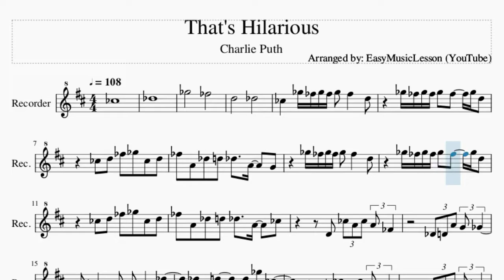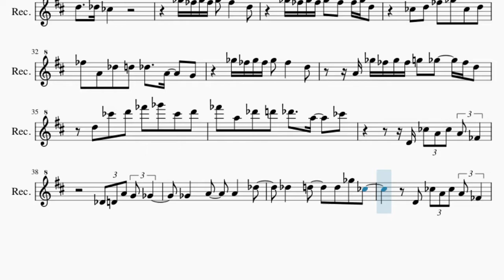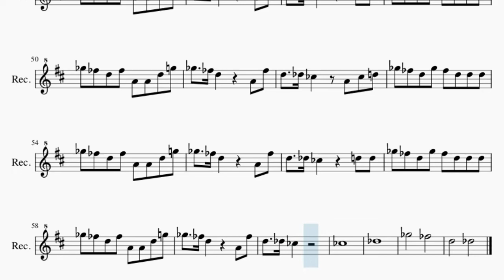Recorder Sheet Music: How to play That's Hilarious by Charlie Puth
Comment and let us know how the videos have helped you. It keeps us going! :)Here is a sheet music/tab video on the song That's Hilarious by Charlie Puth on the recorder. A recorder sheet music arrangement which is transposed to notes that are easily played by recorder, for the song That's Hilarious by Charlie Puth.

EasyMusicLesson teaches you to play the your favorite instrument, through well-arranged sheet music so that you too can learn how to play That's Hilarious by Charlie Puth on the recorder as fast as you can. A recorder sheet music with backing tracks to help your play the song better.

Chords of Recorder arrangement:
G Maj   A Maj   D Maj   A Maj   B Min   A Maj   G Maj   A Maj
D Maj   A Maj   B Min   A Maj   G Maj   A Maj   D Maj   A Maj
B Min   A Maj   G Maj   A Maj   D Maj   A Maj   B Min   A Maj
G Maj   A Maj   D Maj   A Maj   B Min   G Maj   A Maj   D Maj
A Maj   B Min   A Maj   G Maj   A Maj   D Maj   A Maj   B Min
B Min   A Maj   G Maj   A Maj   D Maj   A Maj   B Min   G Maj
A Maj   D Maj   A Maj   B Min   A Maj   G Maj   A Maj   D Maj
A Maj   B Min   G Maj   A Maj   D Maj   A Maj   B Min   A Maj
A Maj   B Min

Melody notes of Recorder:
B4
C#5
F#5       E5
D5       C#5
B4   F#5 E5 F#5 E5 F#5 E5   D5
F#5 E5 F#5 E5 F#5 E5   F#5 D5
B4 D5 E5 F#5 B4 D5
E5 A4 C#5 D5 C#5   A4   G4
F#5 E5 F#5 E5 F#5 E5   D5
E5 A4 C#5 D5 C#5   A4   B4
D4 B4 A4 B4 A4 E4
C#4 D4 A4 G4 F#4
F#4   A4   A4   C#5
C#5   D5   D5 F#5 B4
C#5 D5 D5 A4 B4 D5
F#5 E5 D5 F#5 E5 D5 D5 D5
F#5 E5 D5 E5 A4 A4 D5 G5
F#5   E5 D5     A4 E5
D5   C#5 B4     D5 D5
D5   C#5 B4
A4 F#5 E5 F#5 E5 G5 F#5   E5 D5
D5 B5 D6 E6 F#6 B5 D6
E6 A5 C#6 D6 C#6   A5   B5
D5   C#5 B4   A4 B4 D5
D5   C#5 B4
B4
C#5
F#5       E5
D5       C#5